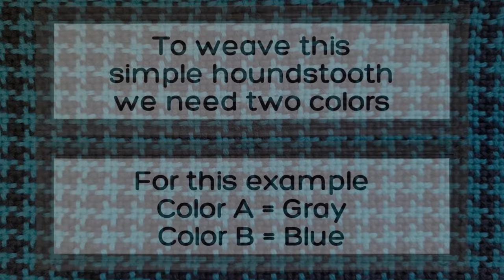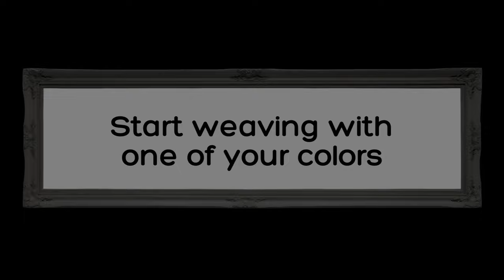❖ This Simple Houndstooth Pattern Is So Much Easier Than It Looks! ❖Clear Rigid Heddle Tutorial❖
Houndstooth is a beautiful and classic pattern, and this simplified version is very easy to weave on a rigid heddle loom!

❤️❤️ Enjoy my videos? Want to say thanks?

SUPPLIES USED:
Worsted Weight yarn, 2 colors each